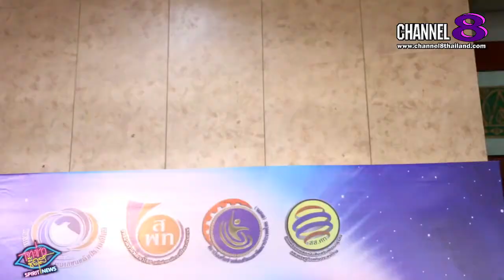Channel8Thailand : เจาะข่าวซี๊ดส์ : คุณพิเชษฐ์ เนตรสังข์กาแฟพีเอ็นคอฟฟี่พลัส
คุณพิเชษฐ์ เนตรสังข์
กาแฟพีเอ็นคอฟฟี่พลัส

งานนี้ถือว่า เป็นการรวมพลนักธุรกิจคนดังกันเลยล่ะ สำหรับ งานประกาศรางวัล Best Quality Product ที่งานนี้ คุณพิเชษฐ์ เนตรสังข์
เจ้าของผลิตภัณฑ์ กาแฟพีเอ็นคอฟฟี่พลัส ที่ได้รับการเสนอชื่อ เข้ารับรางวัลในครั้งนี้ เค้าจะว่าอย่างไรบ้างนั้น ไปฟังกันเลยจร้า

4 Ku-band @ 54 MHz
24 Ku-band @ 27 MHz

Downlink Information:
NAT TV 1 and 2
Transponder: 22
Frequency: 12090
Symbol Rate: 20000
FEC: 3/4

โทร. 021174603